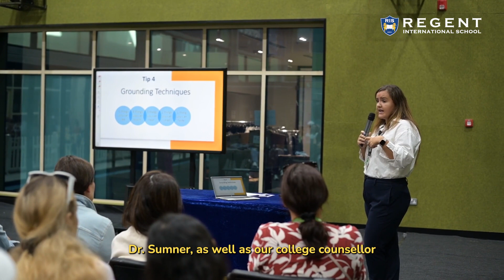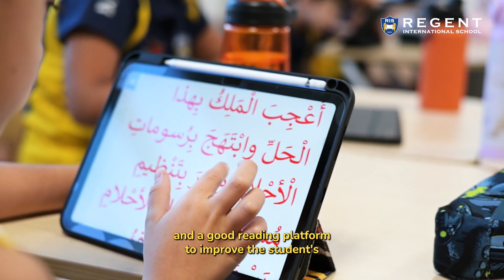Principal's Weekly Message - 13th October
We had yet another eventful week at Regent with a spotlight on mental health in the form of immersive mindfulness activities and enlightening Wisdom Wednesday sessions. Keeping in tune with our emphasis on safety at all times, we also had a comprehensive Lockdown Drill. Lastly, we extend our gratitude for the enriching Arabic Q&A sessions. Coming up next are exciting events such as 'Coffee with SLT' discussions on the 17th for Primary and 19th for Secondary as well as the Sustainability Market to promote sustainable living.